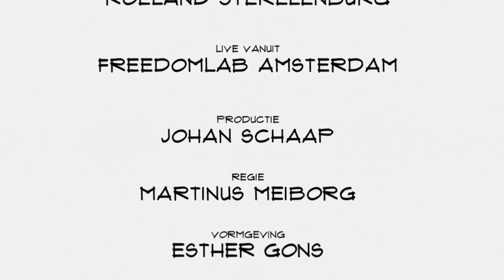Ben Hoetmer (Voys): "Zoals we nu bellen, bellen we over 10 jaar niet meer"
Bellen met een bedrijf levert vaak veel irritatie op. Zakelijk relecom provider Voys wil daar wat aan doen. Co founder Ben Hoetmer vertelt in Top Names over de inzet van artificial intelligence, api's, een igen technische partij en de kracht van een klein bedrijf.